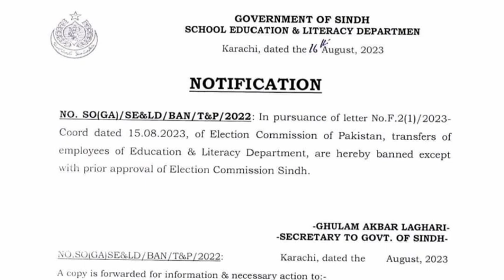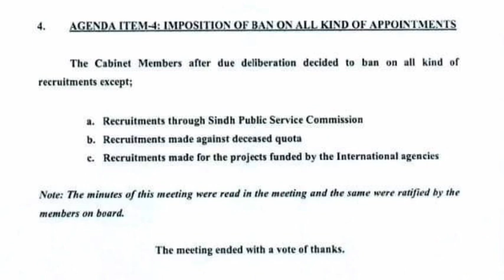BAN ON RECRUITMENT PROCESS OF PST JEST 2021 | BAN ON NEW RECRUITMENTS | 3RD PST JEST PHASE FREEZED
ALL UPDATE ABOUT THE BAN OF SINDH TEACHERS RECRUITMENT PROCESS